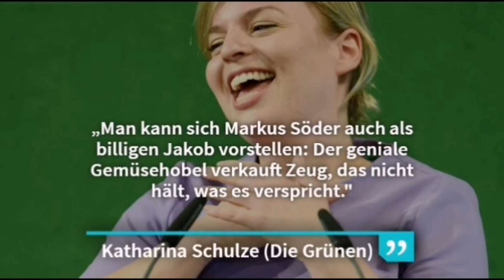Sind das Deutschlandhasser? afterwards CENTHRON - Deutsches Land